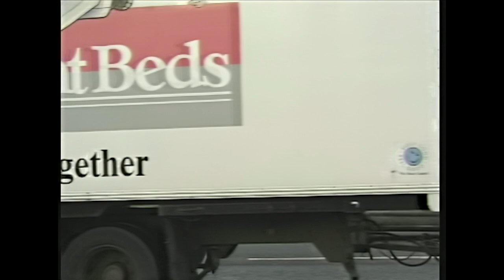LORRIES AT LYMM POPLAR SERVICES JAN 1999